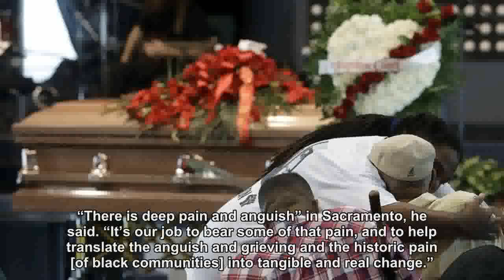Stephon Clark was shot eight times, mostly in his back, autopsy requested by his family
Clark, a black man and a father of two, was fatally shot on March 18 by Sacramento police officers who said they thought he had a gun. Only a cellphone was found.